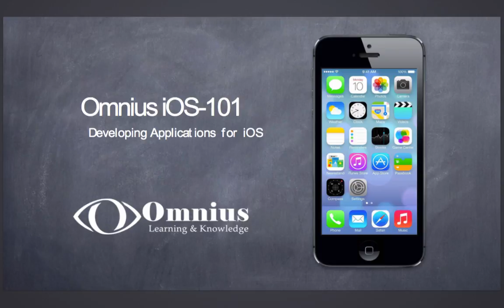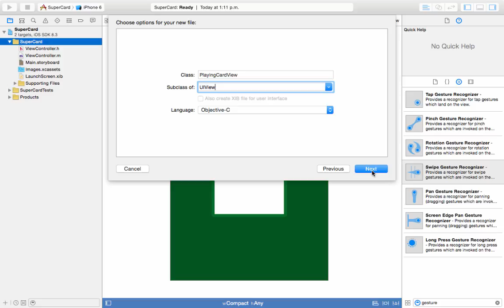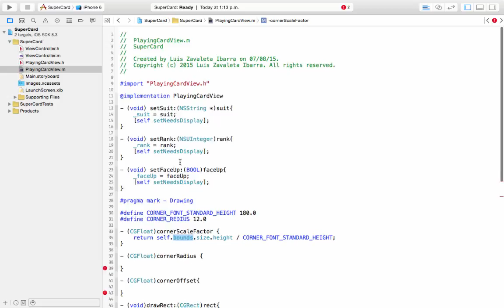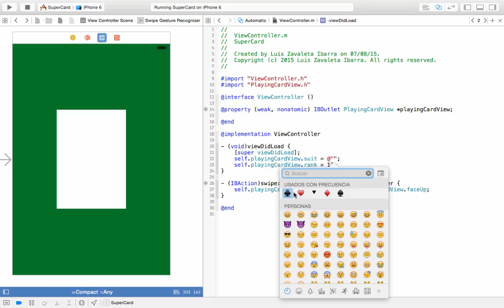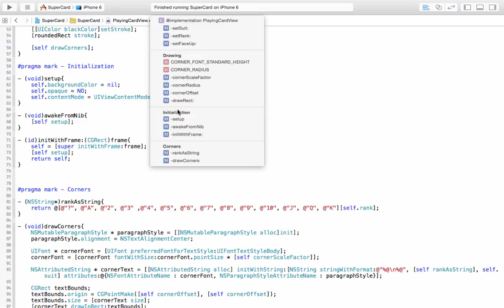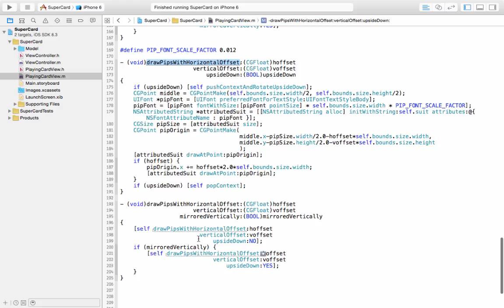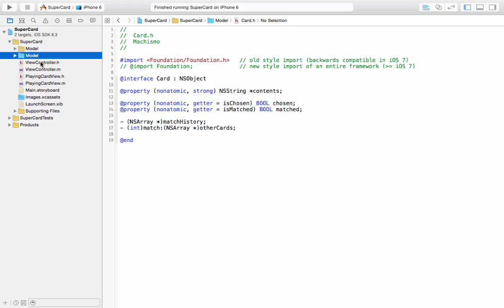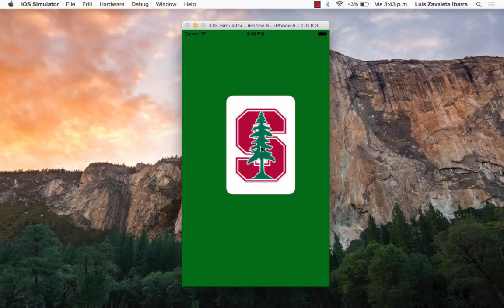7. Views and Gestures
7.1. Vistas
7.2. UIView y UIWindow
7.3. CGFloat, CGPoint, CGSize, CGRect, UIImage, UIImageView
7.4. Gestures
7.5. Swipe, Tap, Rotation y  Pinch